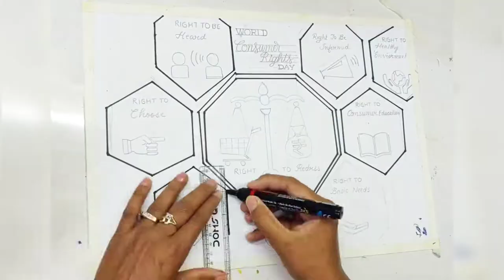World Consumer Rights Day Drawing / Safety Drawing /Safety Poster Drawing Competition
About video
CONSUMER AWARENESS POSTER || JAGO GRAHAK JAGO POSTER
consumer rights day poster/ world consumer rights day chat
Consumer Rights poster drawing easy l Consumer awareness drawing l World Consumer Rights drawing

It is observed on 15 March every year for raising global awareness about consumer rights and needs. This day is a chance to demand that the rights of all consumers are respected and protected and to protest against social injustices.

Welcome everyone
Lets learn with Fun !!!

step by step tutorial available on

Your quires
poster on consumer awareness
consumer awareness Drawing
Safety Drawing
consumer rights Drawing
world consumer rights day drawing
consumer awareness poster
consumer day poster
consumer rights day drawing
consumer rights poster drawing
consumer awareness logo
jago grahak jago Drawing
consumer awareness images for project
consumer awareness images
consumer exploitation
class 10 drawings on consumer rights
consumer awareness project class 10
protection poster protection poster
consumer awareness images
handmade posters on consumer rights
consumer awareness logo
consumer exploitation
jago grahak jago
consumer rights poster
world consumer rights day drawing easy,
consumer awareness drawing,
consumer rights Drawing,
consumer day poster,
pamphlet on consumer protection,
grahak suraksha drawing,
how to decorate front page,
world consumer rights day drawing easy step,
world consumer rights day poster,
world consumer rights day poster drawing,
world consumer rights day drawing ideas,
world consumer rights day drawing simple
world consumer rights day drawing with pencil sketch,
world consumer day drawing easy step by step for beginners,